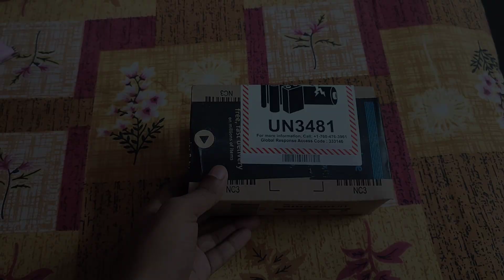Grenaro Wireless Mic Review in hindi | Best Wireless Mic Grenaro Review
Grenaro Wireless Mic Review | Best Wireless Mic Grenaro Review

Check Link ➜